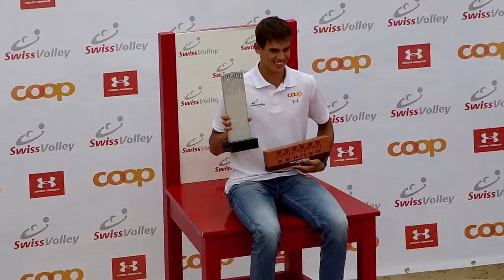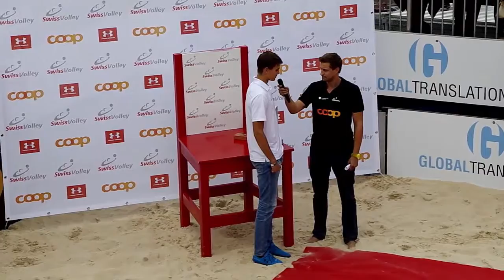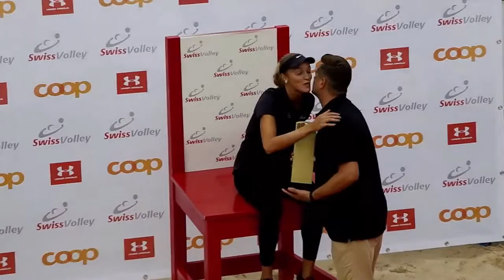Swiss Volley Beach Awards 2015 presented by Under Armour und Coop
Ausgezeichnet werden jedes Jahr die und der Youngster of the Year sowie die und der Most Valuable Player.

Es haben gewonnen "Youngster of the Year":
Laura Caluori und Michiel Zandbergen

Es haben gewonnen "Most Valuable Player":
Anouk Vergé-Dépré und Nico Beeler